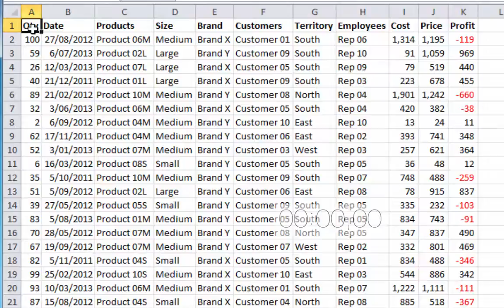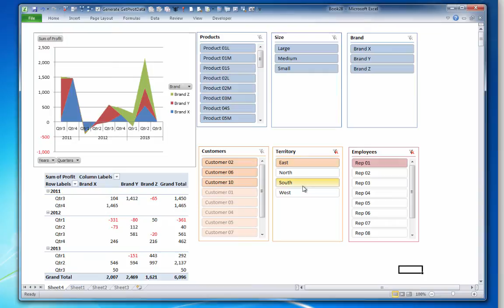Build an Excel Dashboard in under a minute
In this video I show you how to build a Dashboard in Excel in under a minute.  If you have any questions about Dashboards, especially how to build Dashboards in Excel, please do not hesitate to write them in the comments below.